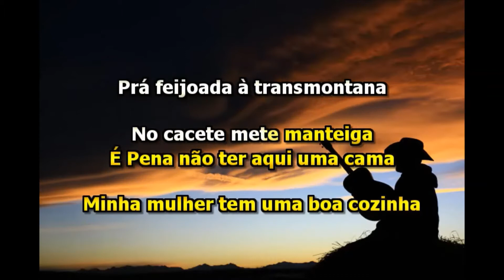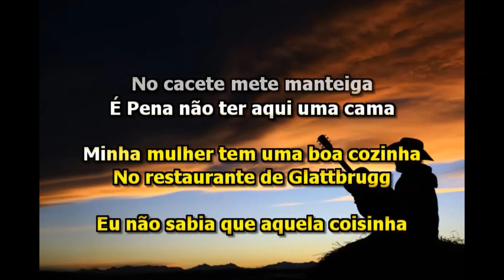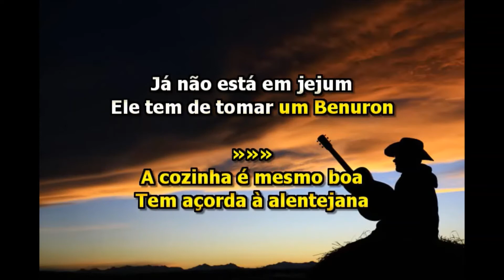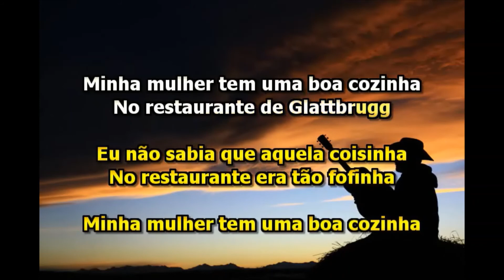Revista Repórter X apresenta: Restaurante Glattbrugg, Letra Quelhas, Música e Voz Rui Alves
Caros amigos e simpatizantes da Revista Repórter X, gostaríamos que assinassem a nossa revista e fizessem publicidade e enviassem artigos para aprovar; estamos no Site e podemos ser lidos em todo o Mundo e em versão impressa na europa:

Ficha Técnica: Propriedade; Revista Repórter X Editora Schweiz. Fundador/Director; "Quelhas" João Carlos Veloso Gonçalves. Chefe de Administração, Ângela Tinoco. Revisão editorial; Sociólogo político Dr. José Macedo de Barros. Correspondentes: Suíça; José Maria Ramada. Filipa da Silva. Alemanha; Maria Kosemund. França; Fernando Leão, ajudantes; “Catarina Gonçalves”.  Portugal; Dra. Lídia Silvestre, marketing; “José Cavalinhos”. Patrícia Antunes. Impressão; UDTFDPDUHV/GD. Depósito Legal: 407455/16. ISBN: 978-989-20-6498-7 Registo; CH-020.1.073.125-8. Tiragem; 3.500 Assinatura Anual. Distribuição: Suíça e Liechtenstein. França e Mónaco. Alemanha. “desde a Alemanha para todo o Mundo”. Portugal e Ilhas da Madeira e Açores.

Atentamente, Quelhas, Director autor Quelhas na Revista Repórter X Schweiz

"BIOGRAFIA"

"Quelhas"